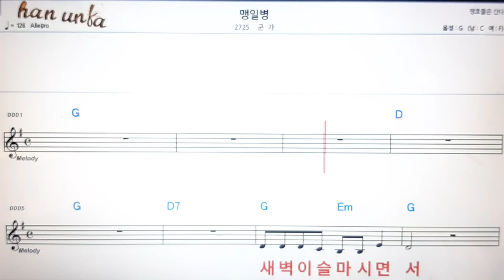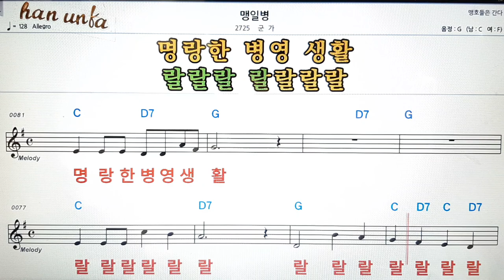맹일병/군가👍노래 반주, 코드 악보,가라오케💋Karaoke*Sheet Music*Chord*MR